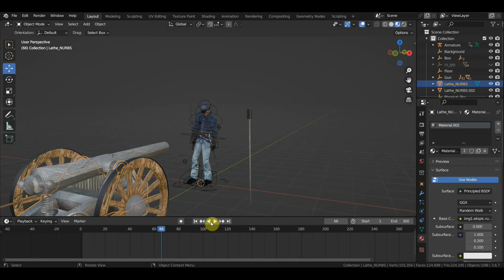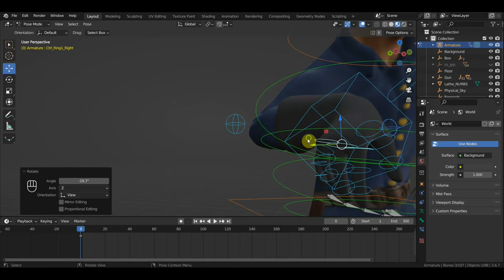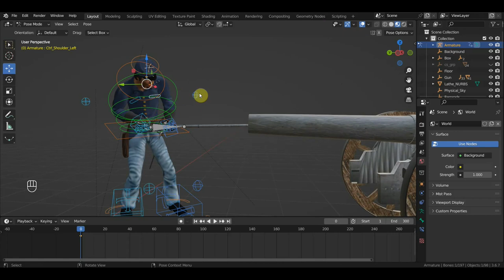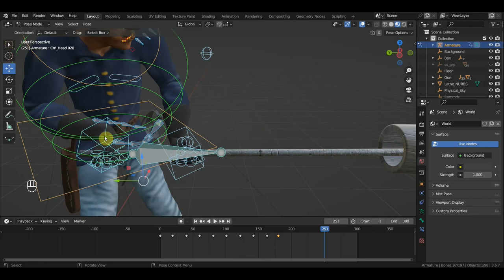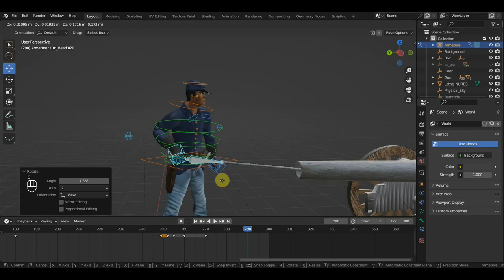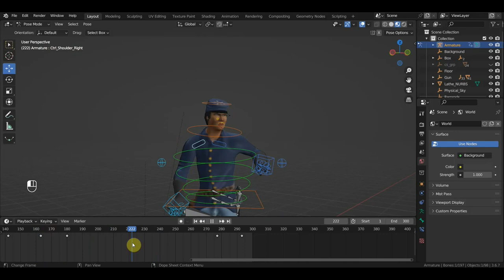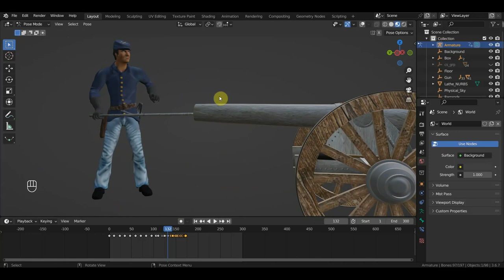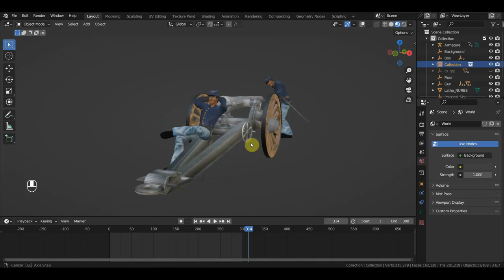BLENDER 3.6 Для массовки на кардон артиллеристы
все модели здесь качайте используйте